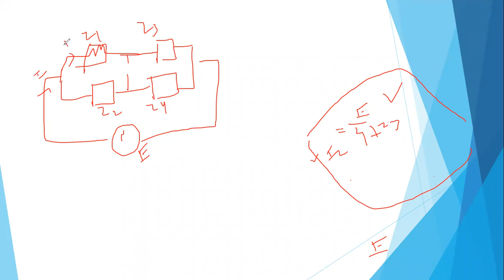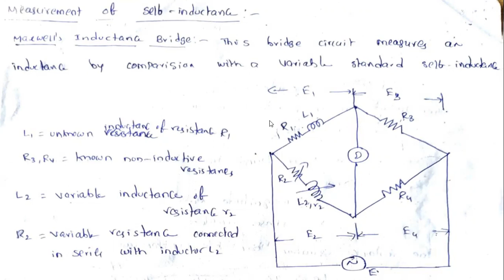UNIT3 EMI MAXWELLS INDUCTANCE BRIDGE